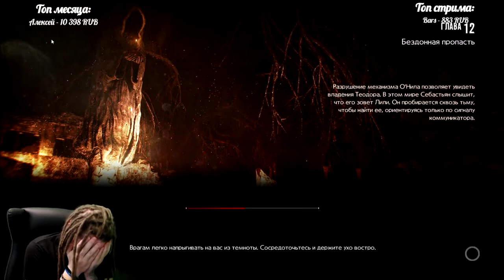🔥 ЗРИТЕЛИ УНИЧТОЖАЮТ СТРИМЕРА ДОНАТОМ! ХОРРОР 18+ (Присутствует мат)!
Понравилось? Поддержи стримера лайком и подпиской!

Трансляции каждый день с 21:30 до 3:00 по МСК! Приходите, рад каждому зрителю!

Спасибо всем кто подписывается на канал и отдельное спасибо всем кто поддерживает!

Зарегистрироваться на Donatepay и получить возможность вывода средств без комиссии можно
Поддержать канал можете так же по данным реквизитам:
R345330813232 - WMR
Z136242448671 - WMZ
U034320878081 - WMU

BattleTag - Spt#21560
Ник в Fortnite - Spt083